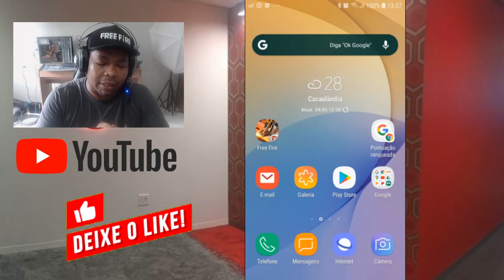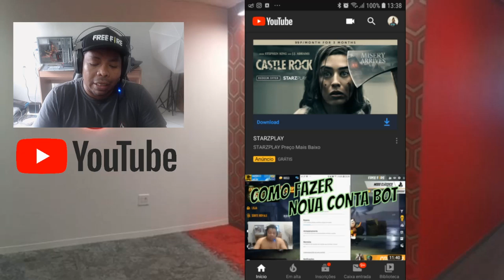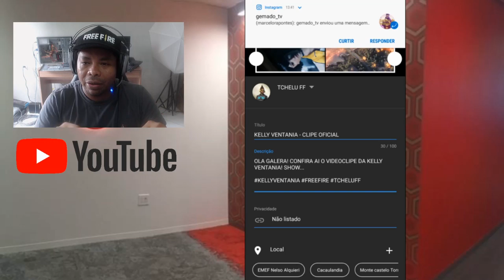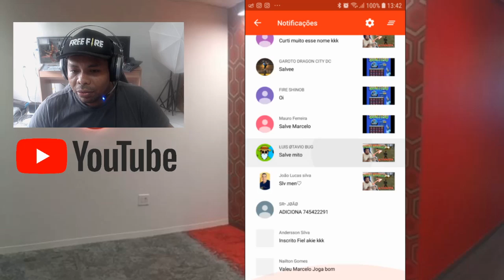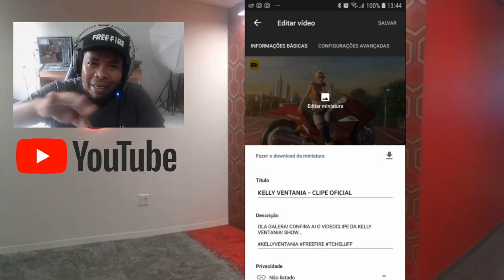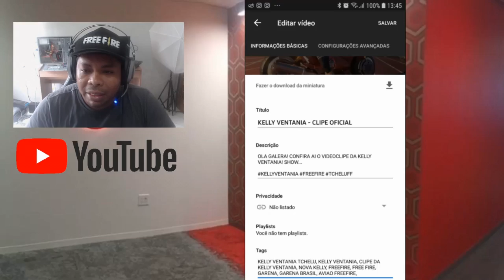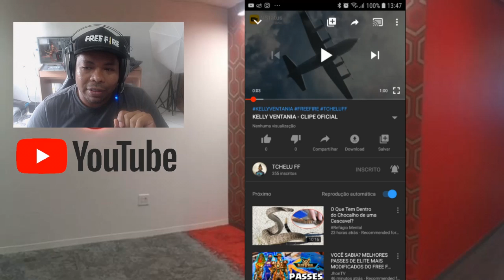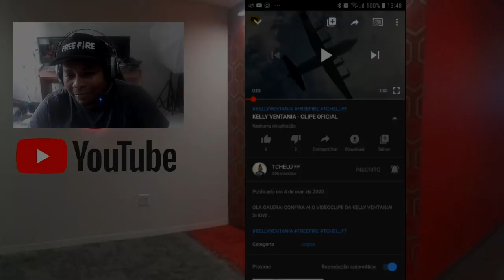COMO MELHORAR O ENVIO DE VIDEO PARA O YOUTUBE COM TAGS USANDO O CELULAR!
SALVE GALERA! Muitas pessoas enviam videos diretamente para o youtube, mais não sabem como alavancar ou melhorar a postangem do seu video, fazendo até mesmo que o proprio youtube indique seus videos! No video ensino como usar as tags para que seu video fique bem posicionado nas pesquisas do youtube e consequentemente ganhe mais views!

1 Crônicas 16:8. "Deem graças ao Senhor, clamem pelo seu nome, divulguem entre as nações o que ele tem feito."